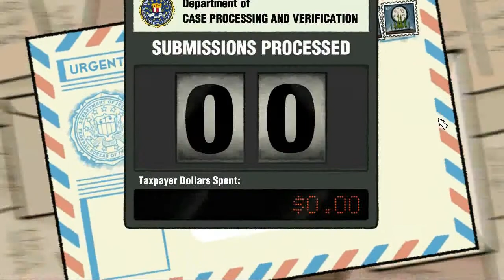Let's Play Nelson Tethers Puzzle Agent Part 2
This is my playthrough of the point & click puzzle game Nelson Tethers Puzzle Agent.
In Puzzle Agent you play as Nelson Tethers, a detective for the FBI's puzzle research department.
You are sent to Scoggins to investigate what has happened to the towns eraser factory.

The game is by Telltale Games, the guys that bought you Sam & Max and most recently the Back To The Future games.

Subbscribe

Thanks!